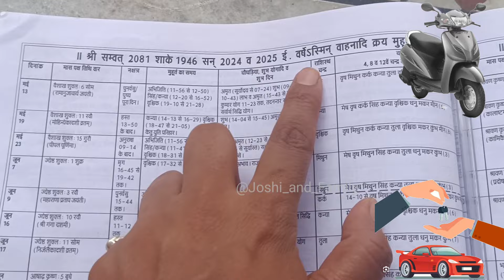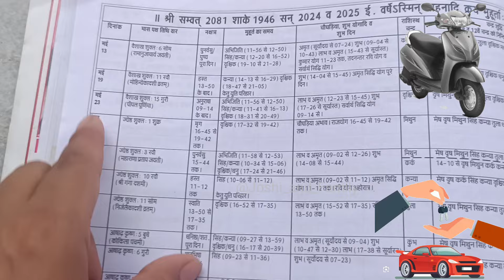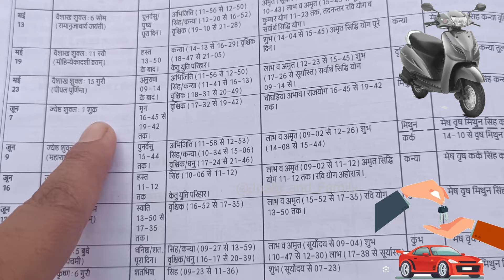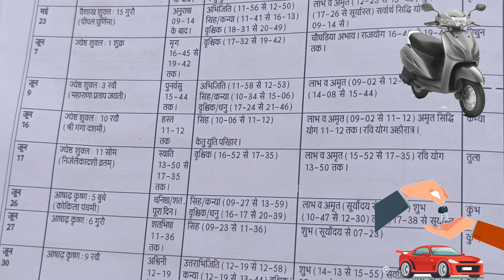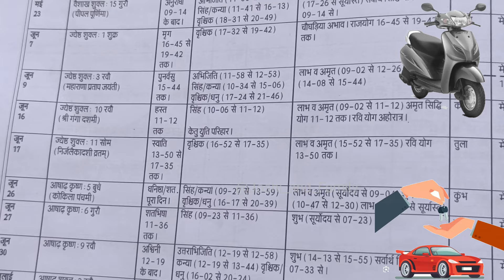वाहन खरीदने के शुभ मुहूर्त जून 2024 | June 2024 Vahan Kharidane ki shubh Tarikh | New Car शुभ मुहूर्